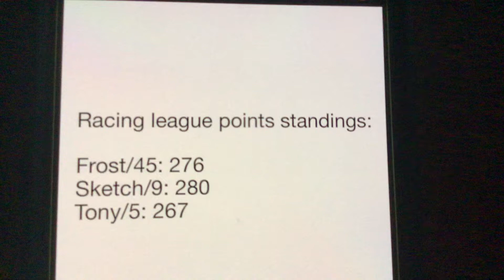Points After Las Vegas Today